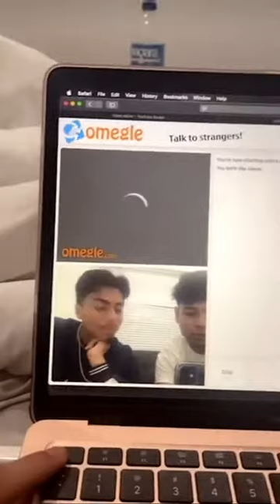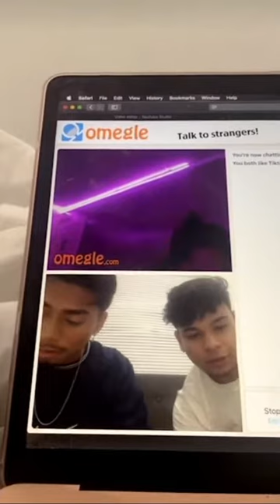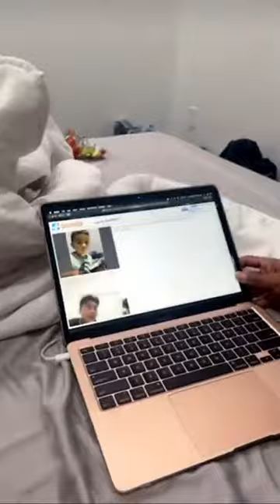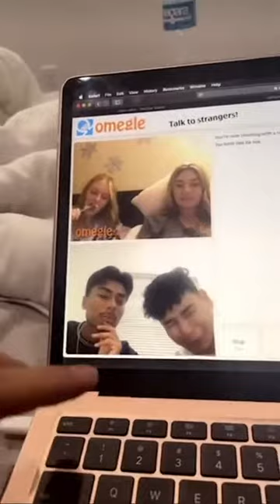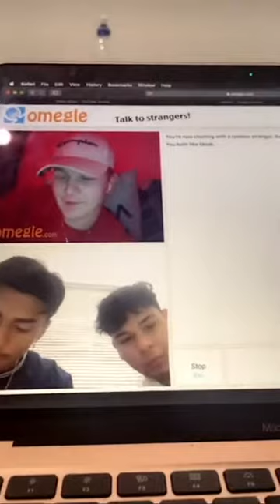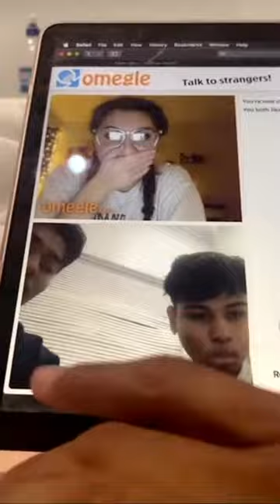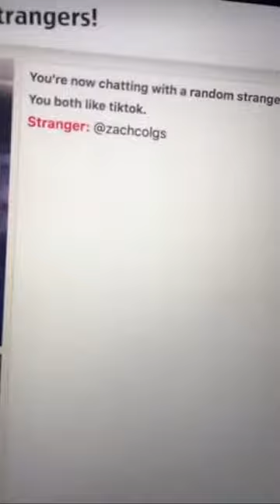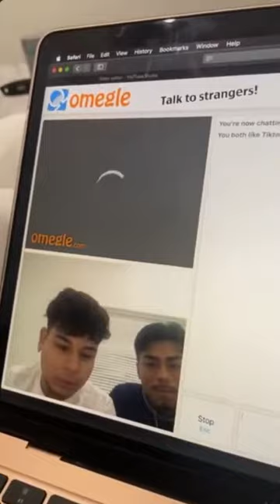ActuallyJosee TikTok Live with fans